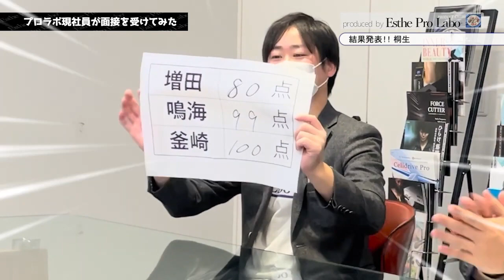プロラボ現社員が面接を受けてみた【美容業界採用動画】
大活躍中の現社員3人がプロラボの面接を受けてみた！合否は意外な結果に・・・
プロラボ選考ご希望の方必見の動画です！「向上心」、「成長意欲」、「素直さ」をお持ちの方、下記リンクよりご応募お待ちしております。

1:38～ 自己紹介
3:03～ プロラボを志望した理由
7:04～ 入社後の野望・野心
11:32～ 尊敬する人
14:09～ 困難の乗り越え方
19:34～ プロラボが求める人物像にまつわるご自身のエピソード
23:02～ 今日の面接の手応えは
24:31～ 結果発表
▼採用情報はこちら

【エステプロラボとは】
エステティックサロン・スパ・ヘアサロンなどの施術効率サポートを目的とした、サロン専売のインナー・ビューティ・プロダクツをプロデュース。

▼幹細胞・再生医療・薄毛治療「グランプロクリニック銀座」

▼先進エイジングケア医療と提携した新発想の会員制メディカルスパ「グランプロメディカルスパRHA」

▼大切なのは治療よりも、予防「グランプロデンタルクリニック銀座」

▼「土の中の微生物を元気にする」独自の無農薬栽培「プロラボファーム」

▼腸がよろこぶ、世界初のインナービューティ鮨「黒しゃり」

▼ギルトフリー・ウェルネスなインナービューティ肉割烹「肉しゃり」

▼カラオケ・水素吸引ができる完全会員制・完全個室サウナ「THE PROLABO SAUNA（ザ・プロラボサウナ）」

▼エステプロラボSNS
◉公式facebook